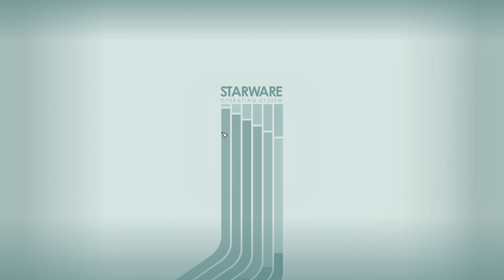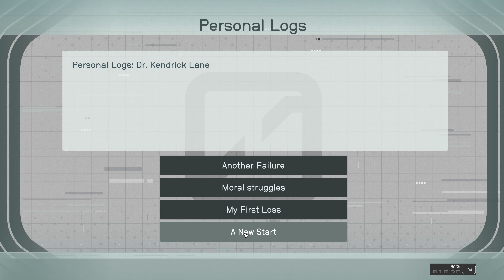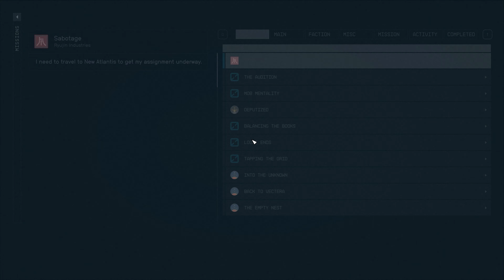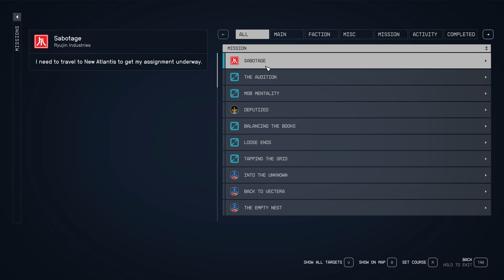Starfield - Part 10 (Corporate Espionage and News reporting go hand in hand)